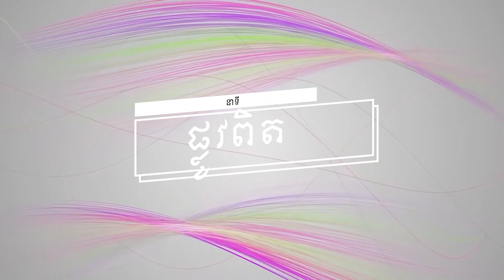នាទី ផ្លូវពិតប្រធានបទទី ១០០ ៖មានផ្លូវពីរ(ភាគទី១)Plov Pit Part 100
នាទី ផ្លូវពិត
ប្រធានបទទី ១០០ ៖មានផ្លូវពីរ(ភាគទី១)
Plov Pit Part 100